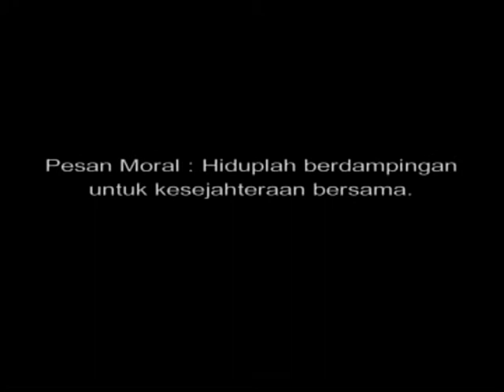Animasi Budi Pekerti - Kesejahteraan